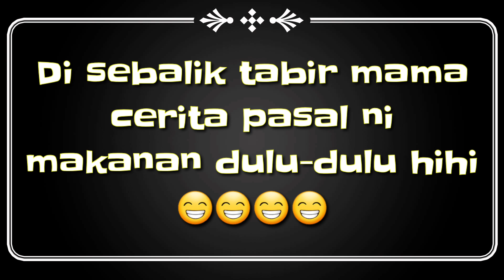MAKANAN ORANG DULU-DULU MEMANG SEDAP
Kali ini dapat rasa makanan orang dulu-dulu, ternyata sedapnya tu x terkata😁😁😁😁...
Untuk pengetahuan makanan ni x d tanam tapi tumbuh sendiri dalam hutan, Kalau orang dulu2 tiada makanan sudah (beras & ubi), dorang masuk hutan cari makanan ini...Mahu tau apa makanan tu??..Jom tengok video ni sampai habis yaa.